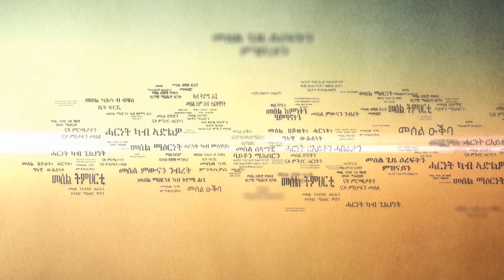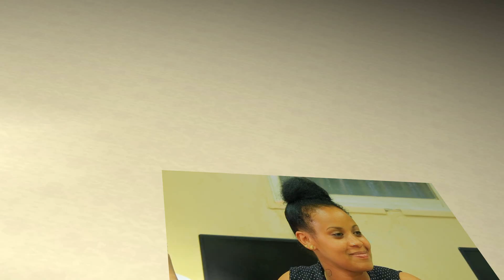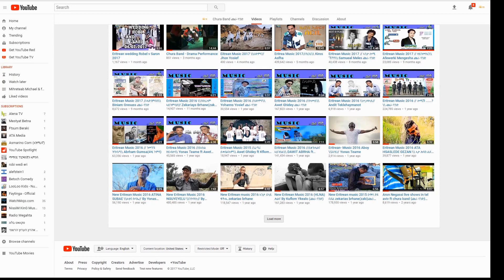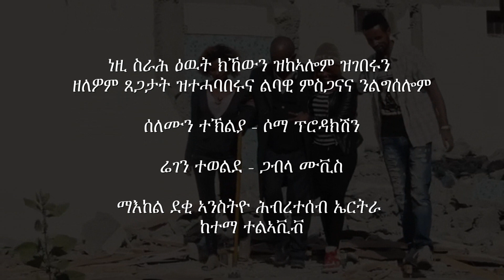Mestyat Betna/Asmarino - Interview members of Chura Band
ነዚ ስራሕ ዕዉት ክኸውን ዝከኣሎም ዝገበሩን ዘለዎም ጸጋታት ዝተሓባበሩና ልባዊ ምስጋናና ንልግሰሎም

ሰለሙን ተኽልያ - ሶማ ፕሮዳክሽን

ሬገን ተወልደ - ጋብላ ሙቪስ

ማእከል ደቂ ኣንስትዮ ሕብረተሰብ ኤርትራ ከተማ ተልኣቪቭ